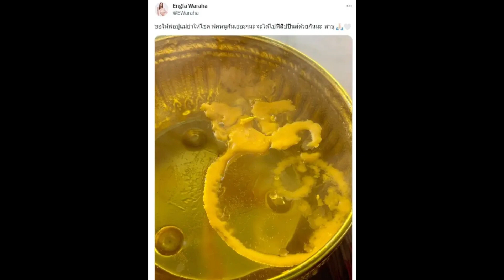คอหวยฮือฮา! อิงฟ้า วราหะ โชว์เลขเด็ด จากหยดเทียนขันน้ำมนต์